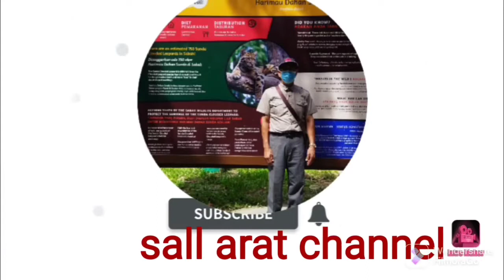perbaiki kereta eksedin sangat teruk Hilux vigo